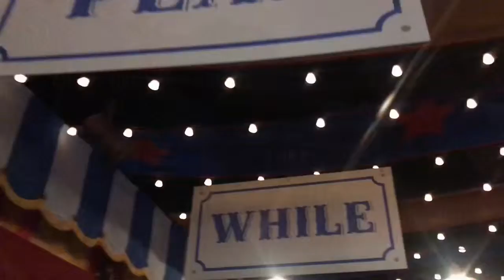Disney World Magic Kingdom Vlog